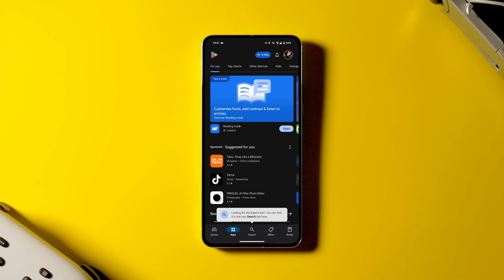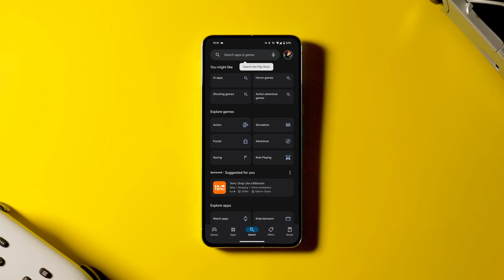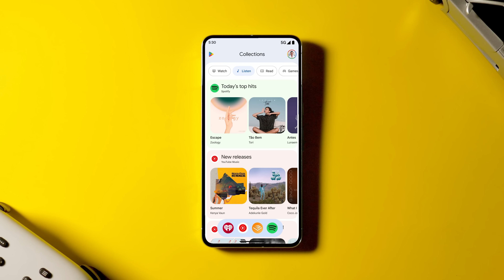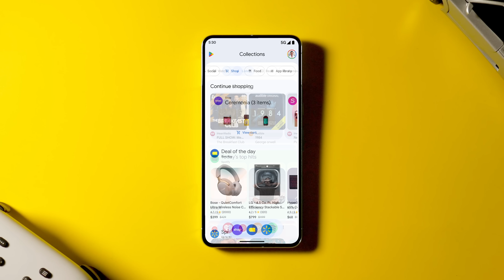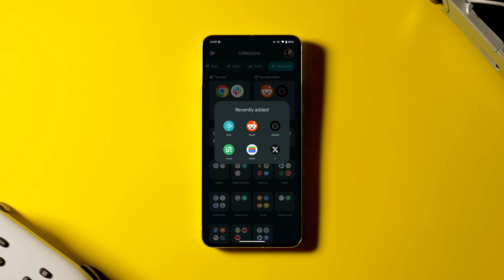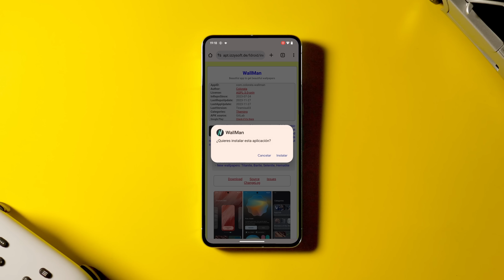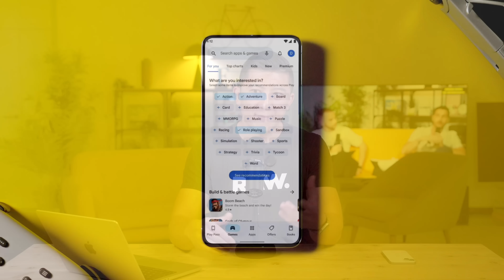El Google Play Store CAMBIA para SIEMPRE!!!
►►Hoy toca hablar del nuevo Google Play Store, la tienda de aplicaciones de Android está a punto de recibir una serie de novedades para resolver lo que es su mayor problema: la falta de uso. En este video te voy a enseñar desde el nuevo diseño que va a tener hasta el widget más loco que te podrías imaginar, todo ello para cambiar por completo el Play Store.